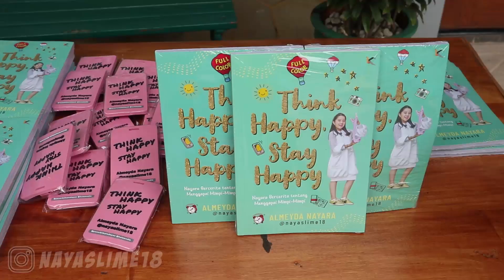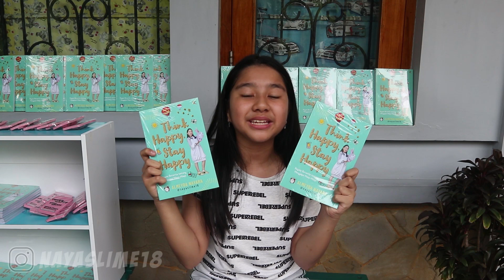HOME SALE BUKU THINK HAPPY STAY HAPPY | KOCAK PARAH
Yuk follow dan berteman denganku di Instagram;